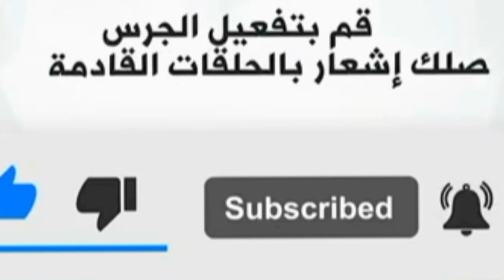مشروع تربية النعام مميزات وعيوب معلومات عن النعام جمعناها لكم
معلومات عن طائر  النعام
كيف نشتري النعام
متي يبلغ
في اي عمر نشتري فرخ النعام و
ما اسعار النعام و  دراسة جدوي
ماذا ياكل وما
عيوب مشروع النعام
مقارنة بين مشروع النعام وغيره من الحيونات
كل هذا واكثر سنتعرف عليه في هذا الفيديو فتابعونا ولاتنسوا الاعجاب والاشتراك
السلام عليكم انا
Amer Alkaled
 من قناتكم الحياة عجائب
اكسب كل يوم 200 دولار
النعام ذلك  الطائر العملاق
يعد من اكبرالطيور  علي الاطلاق  ولايمكن للنعامة الطيران لحجمها الكبير وهو
  من المشروعات التي تجذب العديد من الأشخاص
، حيث يعد النعام من الطيور التي تنتج بيض بكميات كبيرة،

نصائح قبل الاقبال علي شراء النعام
1عليك ان تكون علي قدرا كبير بمعرفة كافة المعلومات المتعلقة بالنعام
2 اشتري الطائر من مصر موثوق لاتشتري الطيور الكبيرة الا اذا اشتريها من ثقة حيث يتخلص منها المربي لوجود عيوب بها  ويفضل شراء الطيور بعمر سنة ونصف

ويفضل ان لاتشتري فرخ  النعام الصغيراقل من عمر شهر لان الفرخ الصغير تكون مناعته ضعيفة
ويتراوح فرخ النعام عمر شهر
 من الفين جنية الي ثلاثة الاف والاسعار تتفاوت بحسب النوع و  العمر  والوقت

واعلم ان بداية بيع النعام تكون بعد اسبوع وتكون في مرحلة الخطر  ويفضل ان لاتشتري اقل من اسبوعين حيث يقبل بعض الناس علي شراء النعام في سن صغير بسبب ان الفرخ الصغير  يكون ارخص عزيزي المشاهد
احذر--- هناك نسبة نفوق اكثر من 20 في المائة في الفروخ الصغيرة
 ويزيد سعر النعام كلما تقدم في العمروتخروج النعامة من التحضين بعد ثلاثة ايام
مما تتكون اسرة النعام
اسرة النعام تتكون من ذكر و2 من الاناث او ثلاث من الاناث للذكر الواحد في بعض الانواع
سعر الاسرة ذكر و2 من الاناث  بالغين بسعر يبدأ من 70 ألف جنيه.
ولكن في اي عمر نعرف الذكر من الانثي في طائر النعام
نعرف الذكر من الانثي بعد سنة يتم معرفة الذكر من الانثي

متي يبلغ طائر النعام ويصبح جاهزا للتزاوج
يبلغ الذكر من النعام عند عمر سنتين ونصف وتبلغ الانثي قبل الذكر عند عمر سنتين

يصل طول النعام من 2 الي 2 ونصف متر  و يحتاج الي مكان مرتفع والي مساحة كبيرة
يصل متوسط وزن  الطائر البالغ ما بين 100 إلى 130 كيلو جرام

ام عن عمره الافتراضي فيعيش مايقرب من 50 الي 80 سنة في حالة الرعاية الجيدة

 وياكل الفرد من النعام في السنة مابين
 800كيلوجرام الي الف كيلو جرام كحد اقصي   من الطعام

 وياكل في اليوم مابين 2الي 2 ونصف كيلو جرام من الطعام
كم بيضة تضع انثي النعام
 تبيض النعامة الواحدة في السنة من45 الي اكثر من 50  بيضة في العام
متي يفقس بيض النعام
ويفقس البيض من اربعين الي اثنان واربعين يوم
من الممكن أن تستمر النعامة في البيض والإنتاج لمدة قد تتراوح ما بين 35 إلى 40 سنة
يعد النعام من الطيور التي من الممكن أن تتحمل درجة الحرارة العالية.
ولكن يجب أن تقوم بتربية النعام في مكان درجة الرطوبة فيها ليست عالية.

ويبعاع لحم النعام الكيلو بما يزيد علي 250 جنية
ويباع الريش ايضا   الكيلومن الريش بثمن مرتفع قد يصل الي اكثر من الف جنية
كذلك الجلد والدهن ايضا ، والبيضة غير المخصبة يتم بيعها باكثر من مائة جنية للبيضة الواحدة
ولكن
ما هي أفضل سلالات النعام؟
تعد السلالة الإفريقية لطائر النعام من أفضل الأنواع من الناحية الاقتصادية، ويرجع ذلك إلى انه :
من الممكن أن تضع الأنثى حوالي من 50 إلى 100 بيضة في العام الواحد.
يتمتع الذكر بلونه الأسود الداكن والريش الأبيض في الجوانب بينما تمتاز

 الأنثى باللون البني بالإضافة إلى أن حجمها أصغر من حجم الذكر
تحديد موقع ومكان إنشاء مشروع تربية النعام
عليك أن تقوم بتحديد مكان تربية النعام، فإن كنت سوف تبدأ بحوالي 10 نعامات فعليك أن تبدأ في مساحة لا تقل عن 4 اربعة  قيراط.
عليك أن تقوم بتوفير مساحة كافية للنعام لأنه يحتاج إلى مكان للجري، حيث أن قدرته على الجري عالية جداً لذلك هو يحتاج إلى مساحة مناسبة
تغذية النعام
يجب أن تحتوي وجبة النعام على كل هذه العناصر الغذائية وهي (الذرة الصفراء المطحونة، البرسيم الحجازي، الفول الصويا، كلما كانت الوجبة متكاملة كلما كان هناك سرعة كبيرة في البلوغ والنضج

. تسويق النعام
يعد التسويق من أساسيات نجاح اي مشروع  و يعود ذلك إلى الاحتياج التام إلى الطلب المتزايد عليه

 تعد لحمة طيور النعام من أغلى أنواع لحوم الطيور سواء داخل مصر أو للتصدير للخارج ، حيث تقبل عليها العديد من الفنادق والمطاعم الكبري لتقديمها للزبائن بجانب بيض النعام أيضا
 من عيوب هذا المشروع التسويق من جانب اللحم

اذا لايقبل  عوام الناس  علي شراء لحم النعام  مقارنة بغيره من لحم البقر والماعز والدجاج
ويقتصر شراء هذا اللحم علي الاغنياء حيث ان كيلو اللحم الواحد من النعام قد يصل الي اكثر من 250 جنية
كذلك النعام لايجوز الاضحية به وبهذا لايكون تسويقه مثل الاغنام والماعز والابقار التي تتميز بتسويقها الجيد في هذا الوقت من العام
 وعلي المربي ان يكون علي معرفة بالتجار واصحاب الفنادق والمطاعم  والرغبين في شراءلحم  النعام وبيضه
ام تسويقه من حيث شراءه للانتاج والتربية فتسويقه جيد اذا يقبل الكثير علي شراءه للتربية والانتاج
 وفي بداية المشروع ينبغي ان يبدا المربي  باسرتين او ثلاثة-- ابد بكمية قليلة حتي تكون قد حصلت علي الخبرة الكافية
من عيوب المشروع انه يحتاج الي مساحة كبيرة
ويحتاج الي رعاية بيطرية

وفي الختام
نتمني ان نكون قد جمعنا لكم كافة المعلومات والسلام عليكم ورحمة الله